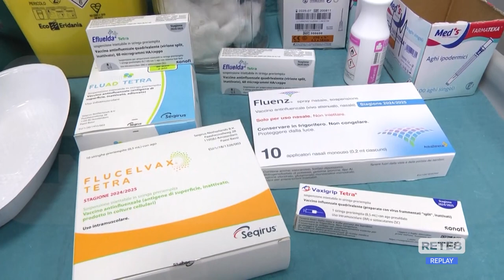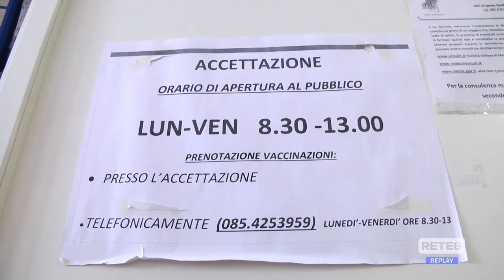Covid e Influenza - Al via la campagna vaccinale